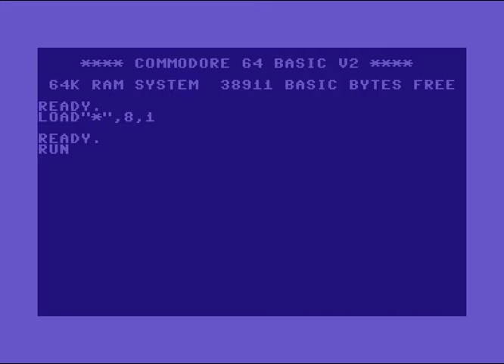C64 Intro: 1992 Collision Intro